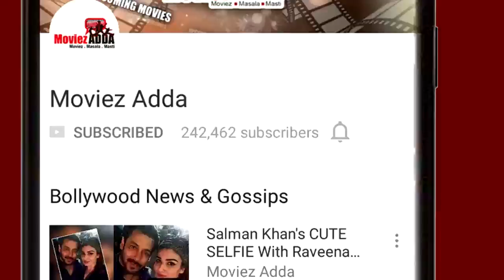Will Salman Khan Work With Malaika Arora Khan In Dabangg 3 Despite DIVORCE With Arbaaz Khan?